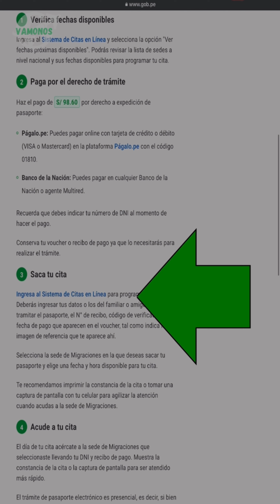Como sacar/tramitar cita para pasaporte